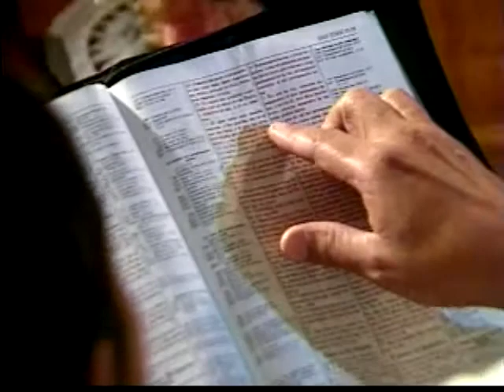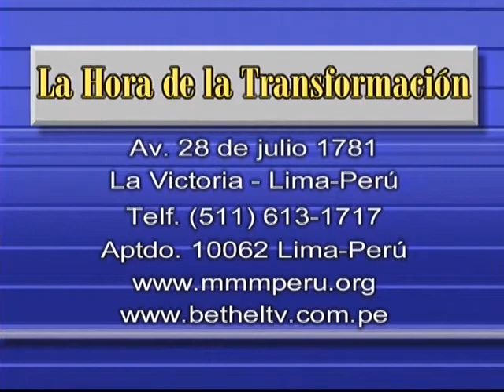Rev. Rodolfo Gonzalez Cruz - Jesús, El Mas Grande Misionero 2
Movimiento Misionero Mundial presenta "La Hora de la transformación" con el Rev., Rodolfo Gonzales Cruz, desde Lima-Perú  Y conoceréis la verdad y la verdad os hará libres.
Disfrutenlo hoy tenemos el Tema "Jesús, El Mas Grande Misionero"
Visite: